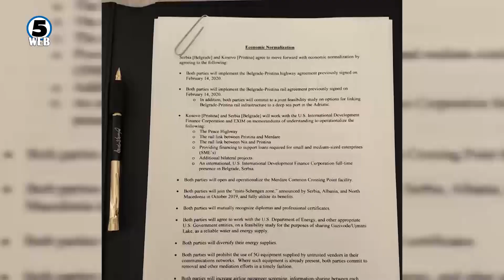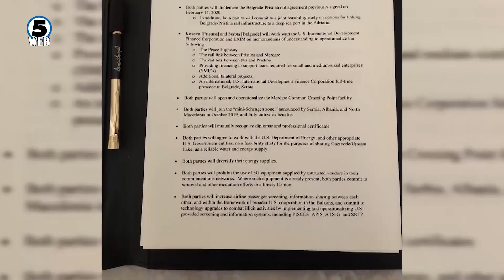Вучиќ и Хоти во Белата куќа потпишаа договор за нормализација на економските односи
Доцна попладнето во Белата куќа падна договор меѓу Белград и Приштина, во посредство со Доналд Трамп..